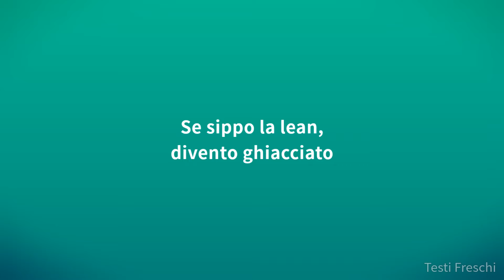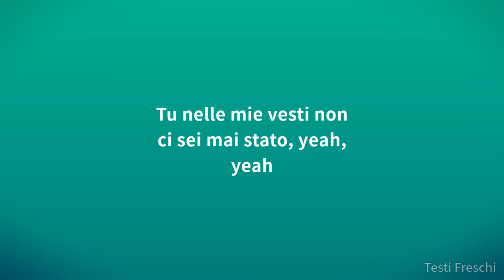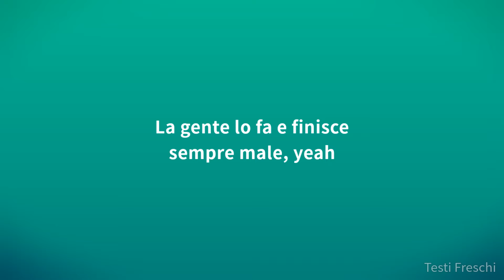yungest Moonstar, thasup - Se SipPo La LeaN (Testo)